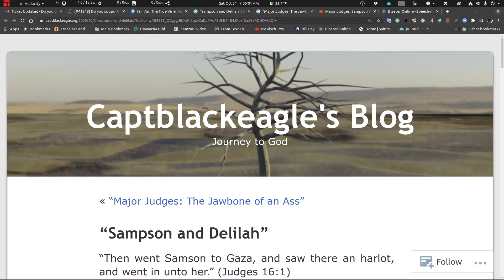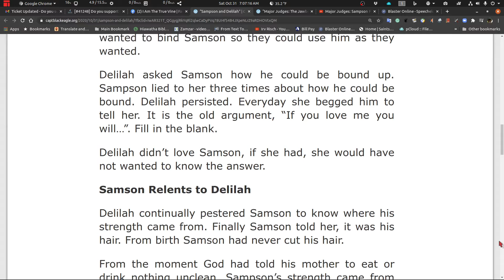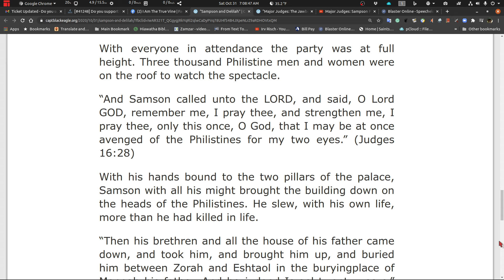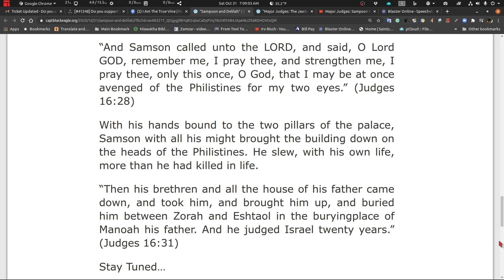Major Judges: Sampson Part Four by Ron Hughes